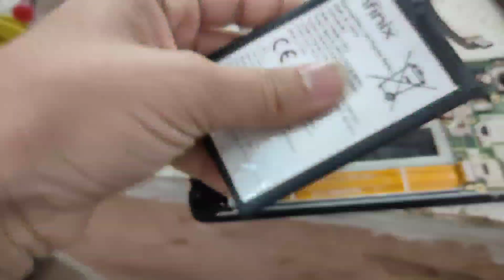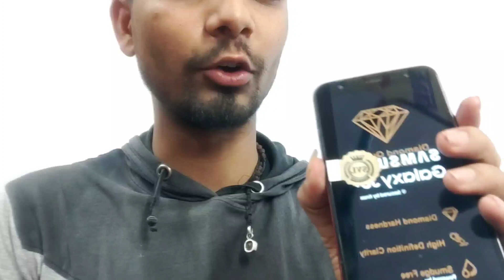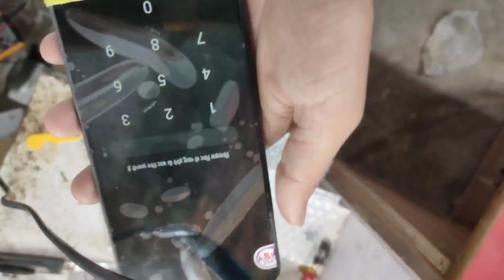Apne phone ke screen Khud say Sahi kare apne gar phone me koi ve problem ho khud sahi kare